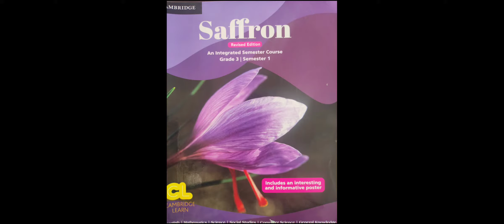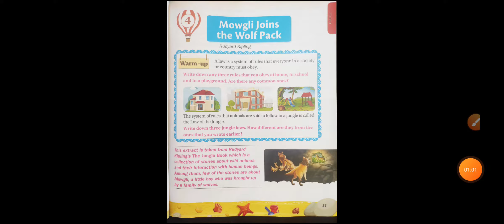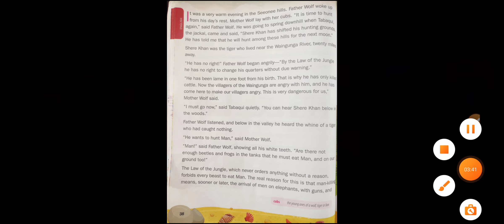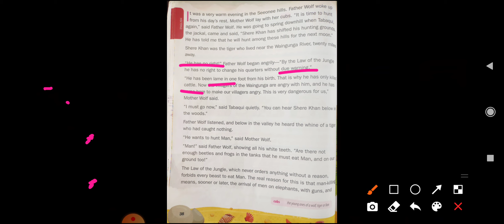CLASS III SUB ENGLISH MOWGLI JOINS THE WALF PACK PART 2